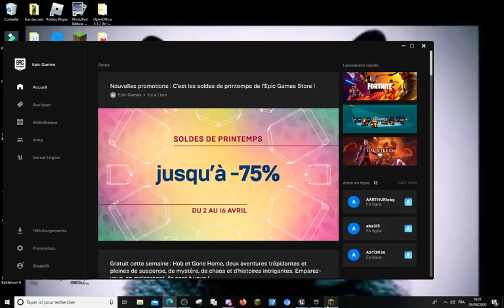LUCKYS SKYWARS 2